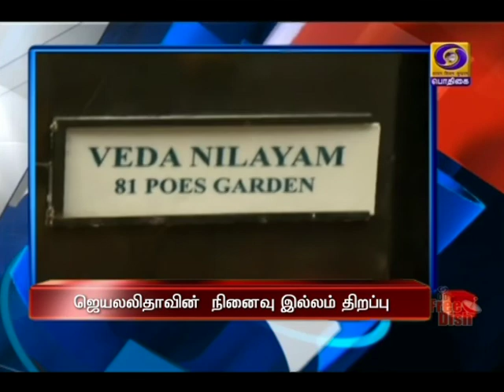பொதிகை இரவு 7.00 மணி தலைப்புச் செய்திகள் [28.01.2021]PodhigaiTamilNews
1)  இந்தியாவில் அடுத்த சில மாதங்களில் 300 மில்லியன் ‍ மக்களுக்கு  தடுப்பூசி போடப்படும் - டாவோஸ் பொருளாதார மாநாட்டில் பேசிய பிரதமர்  நரேந்திர மோதி அறிவிப்பு.

2)  நாட்டை கட்டமைப்பதில் ‍தேசிய மாணவர் படையினரின் பங்கு முக்கியமானது -  என்சிசி பேரணியில் பிரதமர் நரேந்திர மோதி பேச்சு.

3)  நாடாளுமன்ற பட்ஜெட் கூட்டத்தொடர் நாளை தொடங்குகிறது - குடியரசுத் தலைவர் ராம்நாத் கோவிந்த் உரை நிகழ்த்துகிறார்.

4)   21 மாவட்டங்களில்  28 நாட்களாக புதிய  தொற்று  இல்லை - மத்திய அமைச்சர் ஹர்ஷ்வர்தன் தகவல்.

5)  ஜெயலலிதா வாழ்ந்த போயஸ் இல்லத்தை நினைவு இல்லமாக திறந்து வைத்தார் முதலமைச்சர் எடப்பாடி பழனிசாமி - சென்னை உயர்க\ல்வி மன்ற வளாகத்தில் ஜெயலலிதா உருவச்சிலையும் திறப்பு.

6) தமிழகத்தில் காலியாக உள்ள மருத்துவ இடங்களுக்கு சிறப்பு கலந்தாய்வு நடத்தலாம் - உச்சநீதிமன்றம் அனுமதி